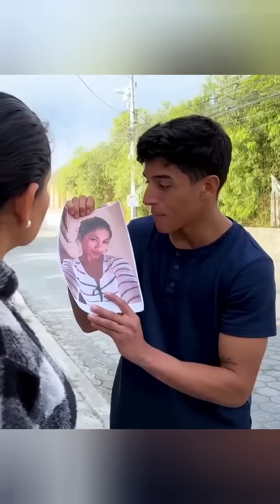Le fue infiel a su prometida ciega sin saber que ella le tenía una gran trampa.